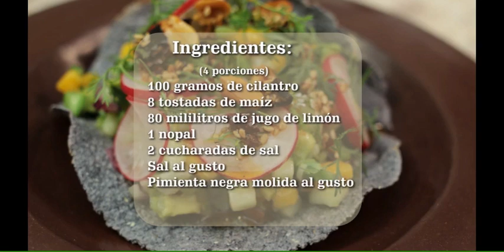ComunidadContigo: "Los sabores de mi tierra", ceviche con salsa macha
La gastronomía mexicana tiene sabores y aromas extraordinarios, de norte a sur del país. Esta serie de cápsulas muestra recetas elaboradas con ingredientes tradicionales, que por fortuna produce nuestra tierra mexicana. Como es el caso del maíz, chile, nopales y frijoles, que cuando los mezclamos de forma creativa, podemos lograr preparar platillos llenos de sabor y nutrientes, además de estar al alcance de todos. Es tiempo de mirar hacia nuestro pasado histórico y volver a nuestras raíces, alimentarnos con lo que producen nuestros campesinos y lograr vencer esta etapa, reconociendo nuestra identidad puramente mexicana a través de nuestra cocina.